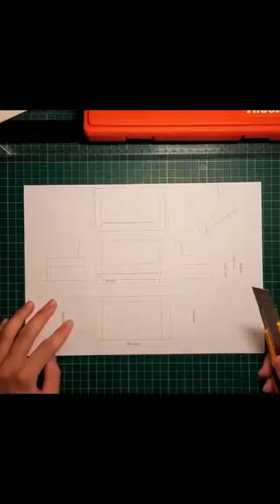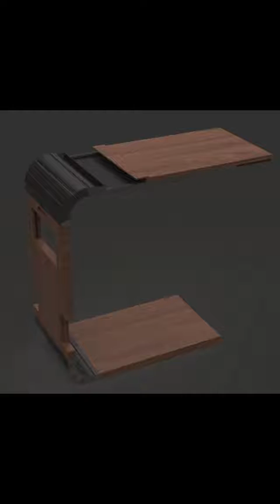Shrish Sharma, Product Design (Batch 2023) Project work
Learn the art of Product Design at Department of Design & Fashion ,IILM University